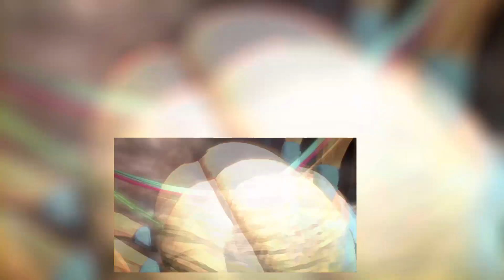5 Reasons We Need Resident Evil 4 On The Switch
After Getting the Resident Evil Revelations Collection on Switch and Beating it. I've come to realize that, I don't see nearly as much Video about Portable Resident Evil 4 as I should.
It was the world renounced best Video Game in 2005 and continued to get port on every current Console till this day.

I'm sure Nintendo wouldn't Let a game like Resident Evil 4 go, since it was their golden standard since it came out.
Since there doesn't seem to be talk or release dates on this game, I figured I'd start the conversation.

Here's why we need Resident Evil 4 On the Nintendo Switch.

Let me know what games you would like to see on the Switch as well.